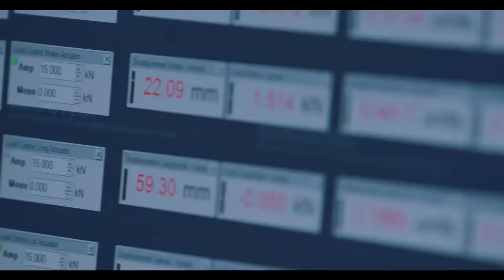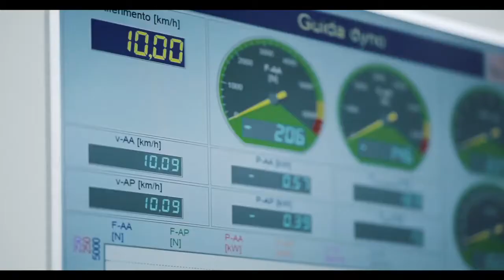2022 Lamborghini Essenza SCV12 - the 830hp track hypercar the purest tracked machine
2022 Lamborghini Essenza SCV12 - the 830hp track hypercar the purest tracked machine

Over two years of development, testing and unlimited Lamborghini Squadra Corse team effort. Behind the scenes of Essenza SCV12, the 830 hp track only hypercar with full carbon chassis homologated according to the FIA Hypercar safety standards. Featuring Maurizio Reggiani, Lamborghini Chief Technical Officer, Giorgio Sanna, Head of Motorsport, Mitja Borkert, Head of Design, and 5 times 24 Hours of Le Mans winner Emanuele Pirro.

Lamborghini's highly anticipated track car is finally here, and it's called Essenza SCV12. Developed by Squadra Corse, the company’s racing division, and designed by Lamborghini Centro Stile, the Essenza SCV12 is a limited edition, track-only supercar that will be built in just 40 units. Lambo says it's the spiritual successor to the Miura Jota and Diablo GTR, and the customer experience includes an exclusive club with special programs starting in late 2021. Much like the regular production Aventador, it's powered by a V-12 engine, but this mill has been revised to produce "over" 830 horsepower, making it the most powerful Lambo V-12 to date.

Outside
The profile of the Essenza is typical of the Lamborghini company. She has sloping front and rear ends and an awning style cabin! but the wings are much more extreme. The rear fenders are particularly impressive as they are taller than usual and seem to almost separate the units from the body. The large openings behind the doors say a lot about how much cooling the powerful engine needs.

The rear of the Essenza yells “race!” from all pores. The fascia doesn't have a single body panel! so that the entire rear section of the transmission is exposed. The slim tail lights; the orange accents around the diffuser and the large exhaust pipes make things even warmer. The engine cover also features large awnings! while the massive wing is comparable to those seen on prototype racing cars.

Interior
Regular Lamborghinis usually feature a racing-oriented interior! but the company has taken it to a whole new level with the Essenza SCV12. Almost all surfaces are carbon fiber or Alcantara! while the center console is a tall, slender section that clearly separates the seats. The racing controls are not oriented towards the roof like on a regular car! but tilted towards the driver. The design of the steering wheel is borrowed from Formula 1. The "wheel" is actually rectangular and has high-grip spokes loaded with buttons and switches. The display in the center shows data on the performance of the car.

Motorization
Lambo claims it generates over 830 horsepower! making it the most powerful V-12 the company has ever designed. The Essenza SCV12 rises above the Sian FKP 37, which features a 774 horsepower V-12. Plus, at 830 horsepower, the Essenza SCV12 packs more punch than the Sian's combined hybrid drivetrain, which produces 807 horsepower. The SCV12 is therefore also the most powerful Lamborghini currently in production.

MYCARS U.S.A is your one-stop destination for information on every new car launched around the world. We provide a great mix of automotive content including latest car showcase, review, new car revealed teaser, and more. which would help you increase your knowledge and entertainment at the same time!